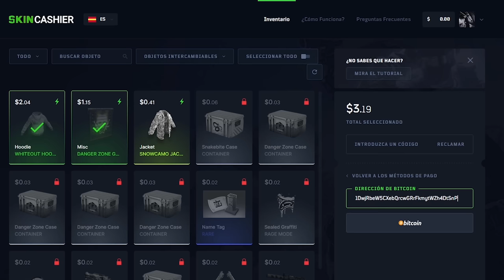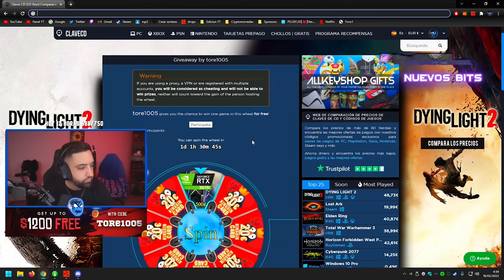RAIDEAMOS A LOS VECINOS MAS PESADOS DEL WIPE! | RUST Gameplay Español